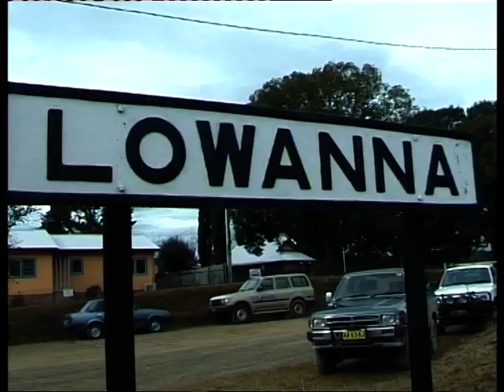GMR Social event at Lowanna 25 years ago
Keeping the dream alive